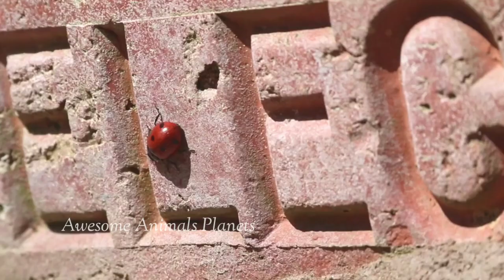wild animals sound funny and cute animals in nature roster,chicken, horse,cow,rabbit,geese duckling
funny moments of animals around us, roster, chicken, horse,cow, rabbit, sheep,camel, donkey,
Learn about Adorable Family Animals ,cat Dog, parrot, 🐦, goat,cow,duck,fish 🐠, horse, camel,macaw, rabbit, chicken,monkey, animals sound video.

best Animals is a channel that aggregates video and images, sounds, nature activity of all animals in the world we build a gaint video.system that provides an overview of the biological world,the mysteries of the world, from which people realise who they are, what place do we hold in the ecosystem of this planet?

 hopefullyb you will enjoy and relax.